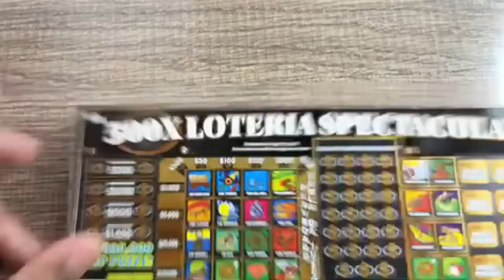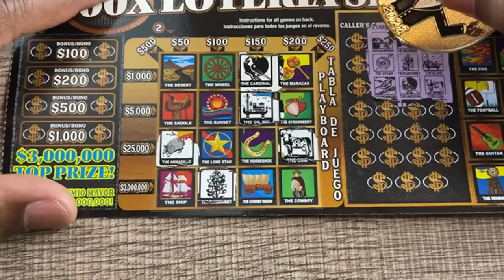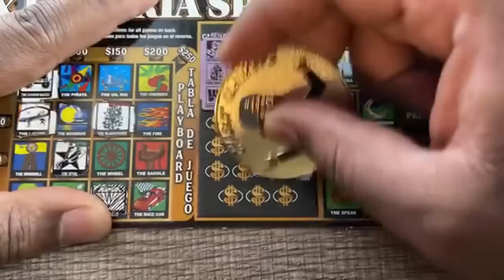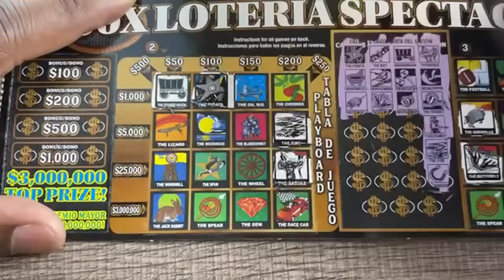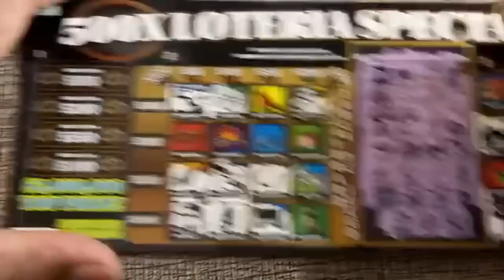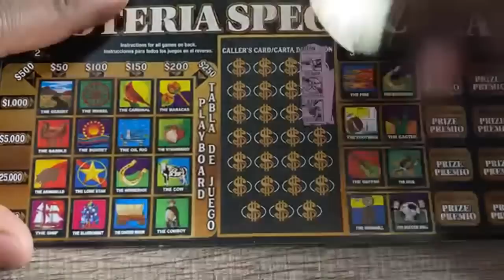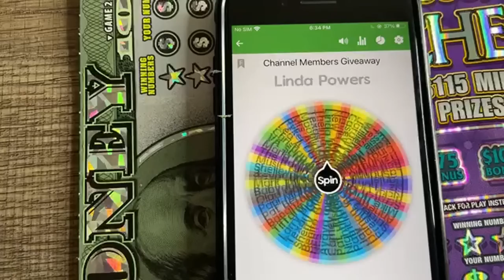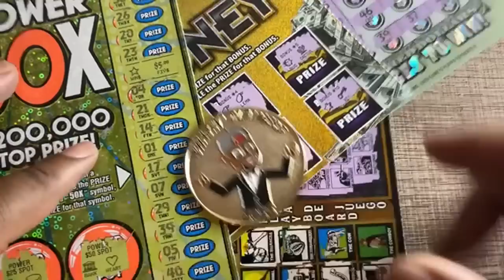We Spent $1,000 on these tickets!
Livestream every Saturday at 4 PM CST

Play responsibly!